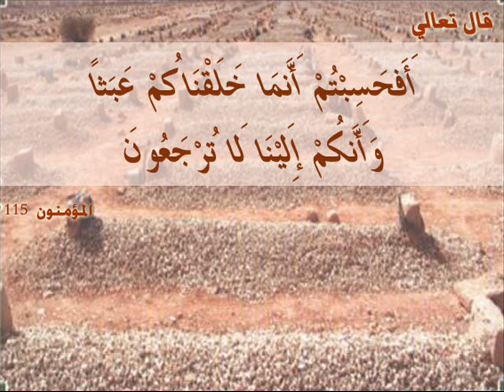إن الله يمهل ولا يهمل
سبحان الله يمهل ولا يهمل    لاتنسى ذكر الله